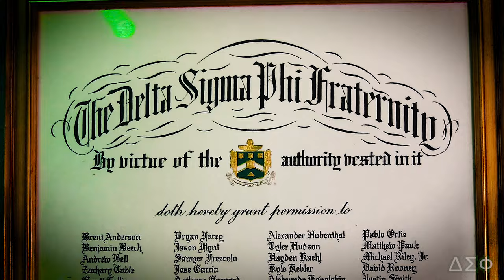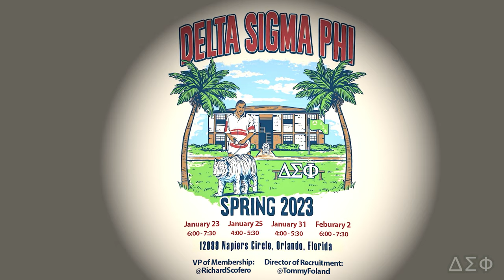Delta Sigma Phi Fraternity -Rush Video-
Directed, Edited, Produced and filmed by Tyler Chauvette.